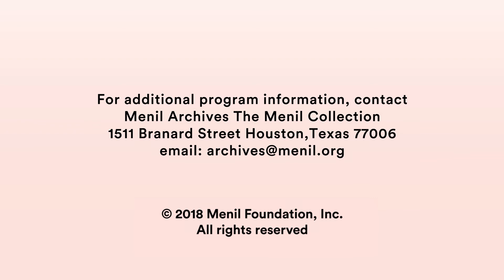Dickie Landry Concert at Byzantine Fresco Chapel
Since the early 1970s, musician, composer, photographer and painter Dickie Landry has been presenting solo tenor saxophone concerts and exhibitions of his work around the world. He was a founding member of the Philip Glass Ensemble and appeared in Einstein on the Beach, the legendary opera. He has collaborated with numerous artists from various disciplines, including Laurie Anderson, Trisha Brown, David Byrne, Ornette Coleman, Richard Serra, and Paul Simon.

Public Program of The Menil Collection, Houston, TX. March 16 2018.